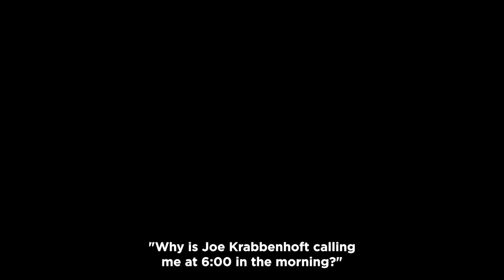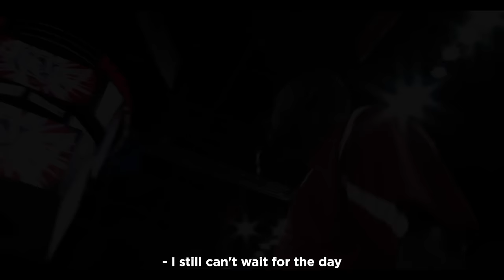Howard Moore Returns to the Kohl Center || Wisconsin Basketball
In May of 2019, Howard and his family were involved in a tragic car accident that claimed the lives of his wife, Jennifer, and his daughter, Jaidyn (9). Howard and his son, Jerell, survived the incident.

Moore was an assistant coach at Wisconsin from 2005-09 under former head coach Bo Ryan, then returned to the Badger bench as an assistant coach from 2015-19 under current head coach Greg Gard.

A graduate and former player at Wisconsin, Moore played in 47 games for the Badgers from 1990-95, including 21 appearances as a senior. He played for coaches Steve Yoder, Stu Jackson and Stan Van Gundy, and helped the Badgers earn back-to-back NIT berths in 1991 and 1992. In 1994, Moore teamed with Michael Finley, Rashard Griffith, Tracy Webster, Andy Kilbride, Brian Kelley and others to help Wisconsin end a 47-year drought and return to the NCAA Tournament for the first time since 1947.